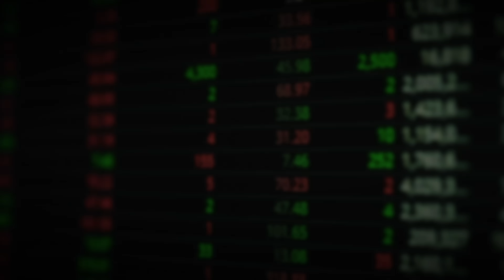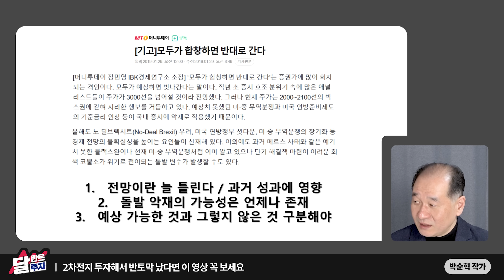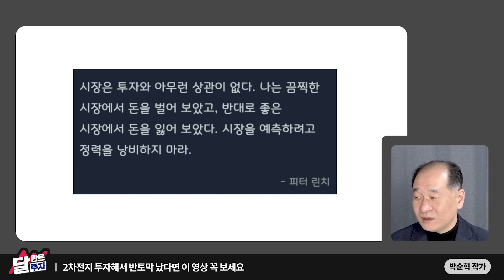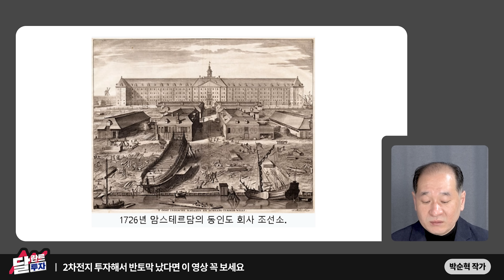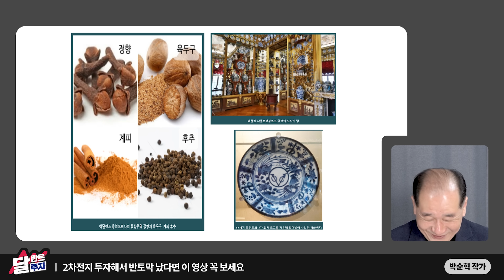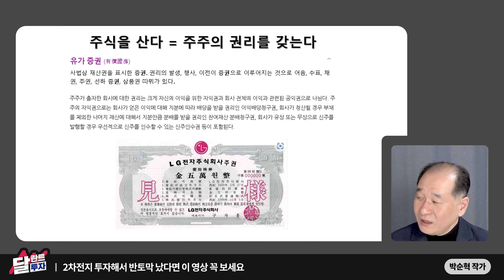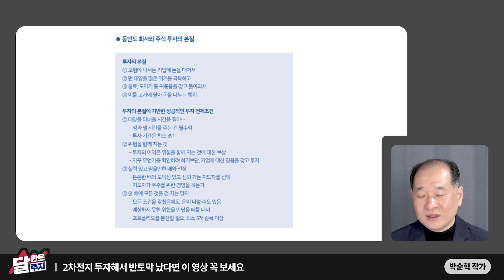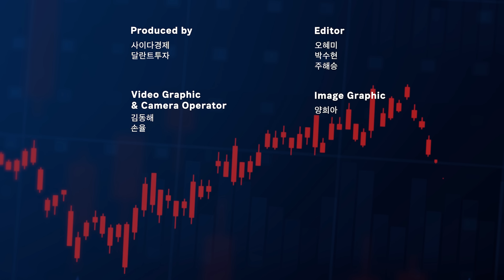2차전지 투자해서 반토막 났다면 이 영상 꼭 보세요｜박순혁 작가 1부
[박순혁과 함께 하는 '투자 스킬업' 클래스]
배터리 아저씨 박순혁 작가의 실전투자 방법 "최초 공개!"

여의도는 왜 에코프로를 놓쳤을까?
이번 클래스는 개인투자자들 스스로 레벨업 할 수 있는 실전투자 위주로 진행합니다.

*실전투자 총정리 VOD 10강
*약 15시간 강의 시간, 1강당 4500원의 합리적인 가격

금융선진화를 위해 저렴한 강의, 많은분들이 합리적인 가격으로 수강할 수 있도록 특별히 준비했습니다!

00:41 2차전지 투자해서 반토막 났다면 이 영상 꼭 보세요

▶'알수록 돈이 되는 부동산 절세 전략' 구매 링크